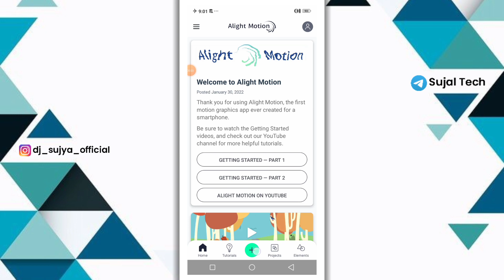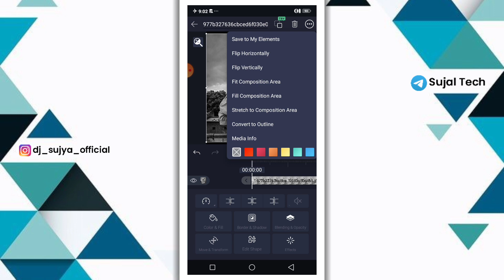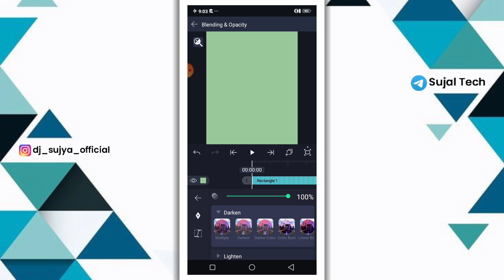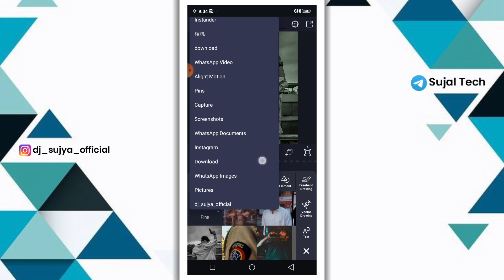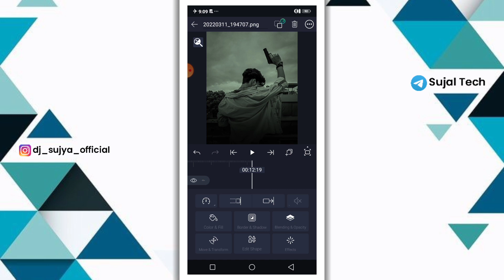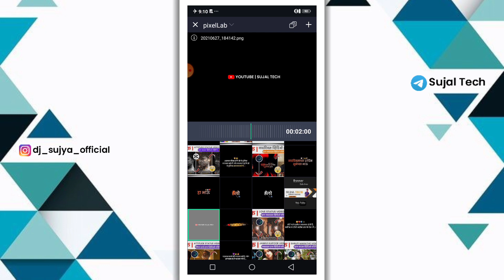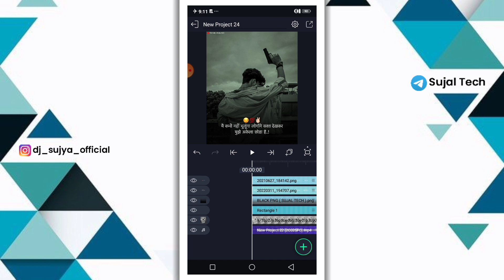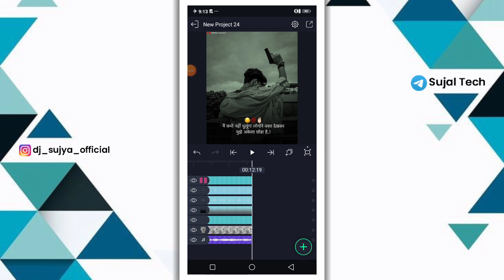Boys Attitude Status Editing In Alight Motion | Attitude Marathi Status Editing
Boys Attitude Status Editing In Alight Motion | Attitude Marathi Status Editing | Alight Motion | Sujal Tech

1) alight motion attitude video editing marathi
2) alight motion attitude video editing
3) alight motion attitude video editing kannada
4) alight motion attitude video editing telugu
5) alight motion attitude video editing hindi
6) alight motion attitude video editing new
7) alight motion attitude video editing no password
8) alight motion attitude video editing happy birthday
9) alight motion attitude video editing girl
10) alight motion attitude video editing rcf

                  🍁 Hello Guys 🍁